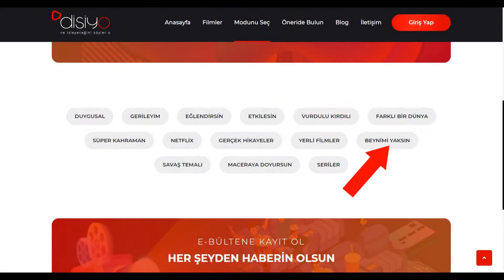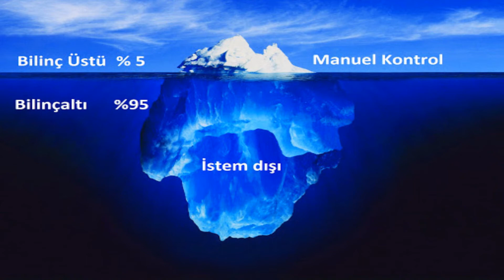Disiyo Inception Filmi Hakkında Ne Diyo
Bazen rüyalarımız gerçek gibidir. Peki hiç düşündünüz mü? Ya aslında gerçek olan rüyalar, yaşadığımız hayat yalansa...

Bilim Kurgu deyince akla ilk gelen filmler arasında gelir Inception. Leonarda DiCaprio'nun bana kalırsa senaryo bakımından en iyi filmi diyebilirim.

Sitemizde film modlarının arasında "Beynimi Yaksın" modu tam olarak bu filmin modudur. Filmi izlerken eğer dikkatli izlemezseniz veya aklınız başka yerdeyse "Bu film mi güzelmiş ya, neresi güzel bunun" diyebilirsiniz. Size önerim filmin her sahnesini dikkatli bir şekilde izlemeniz.

Film tam anlamıyla rüyalardan oluşuyor. Rüyalar filmin kilit noktası. Bilinç altımızda olan her şey rüyada ortaya çıkar veya rüya görürken bilinçaltımıza bir fikir eklenirse ne olur? Bilim Kurgu dalında bana kalırsa kesinlikle kült filmler arasında yerini alması gereken bir film.

Disiyo ekibi olarak sizlere Inception filmini kesinlikle izlemenizi tavsiye ediyoruz. Lütfen izledikten sonra film hakkında ki düşüncelerinizi bizimle sitemizde ve Youtube'da paylaşmayı unutmayınız.